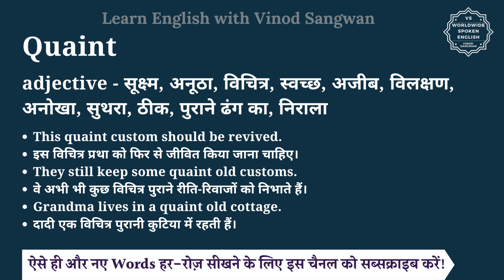Quaint meaning in Hindi | Quaint ka matlab kya hota hai | English vocabulary words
इस वीडियो में आप Quaint का हिंदी में मतलब समझेंगे और साथ में Quaint का pronunciation भी सीखेंगें यानि की आप Quaint के अर्थ के साथ साथ ये भी सीखेंगें की Quaint को कैसे बोले या Quaint को बोलने का सही तरीका क्या है |

तो बस एक मिनट में सीखिए Quaint को|
Let’s learn Hindi Meaning of Quaint in detail.

Quaint का हिंदी में अर्थ होता है
adjective - सूक्ष्म, अनूठा, विचित्र, स्वच्छ, अजीब, विलक्षण, अनोखा, सुथरा, ठीक, पुराने ढंग का, निराला

Quaint को इन उदाहरणों से और अच्छे से समझ सकते हैं
This quaint custom should be revived.
इस विचित्र प्रथा को फिर से जीवित किया जाना चाहिए।
They still keep some quaint old customs.
वे अभी भी कुछ विचित्र पुराने रीति-रिवाजों को निभाते हैं।
Grandma lives in a quaint old cottage.
दादी एक विचित्र पुरानी कुटिया में रहती हैं।